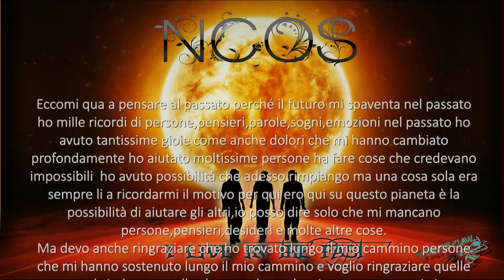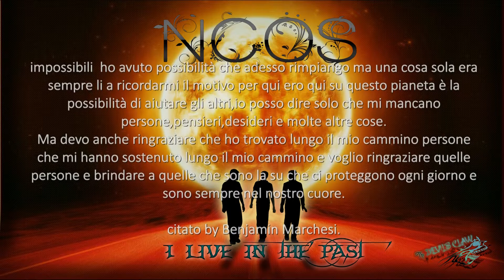NCOS-I live in the past (by The DEVIL'S CLAW)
_______________________LEGGIMI__________­­­­________________
CONTATTI

Questa musica è completamente gratuita.
Puoi utilizzare liberamente questo brano e monetizzare il tuo video, in cambio ti chiedo di includere quanto segue nella descrizione del video:

______________Non Copyrighted Original Sound____________

No Copyright Music__Royalty Free

FREE ORIGINAL SOUND by The DEVIL'S CLAW
I brani ___ NCOS___ possono essere utilizzati da qualsiasi utente di YouTube o Twitch nel loro contenuto monetizzata.